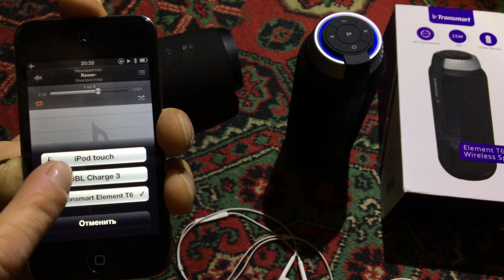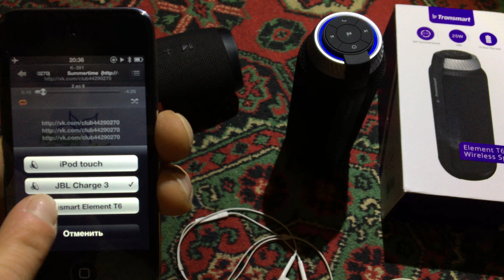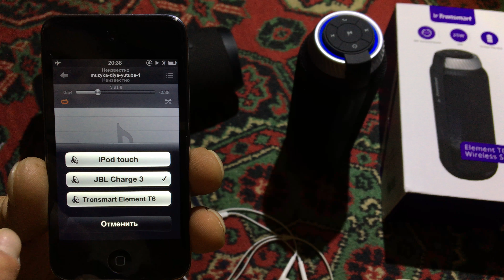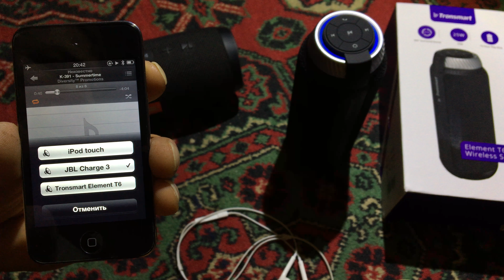JBL CHARGE 3 VS TRONSMART T6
Сравниваем две портативные колонки